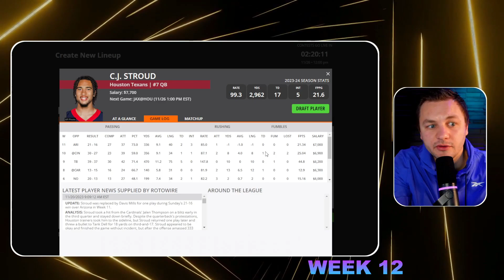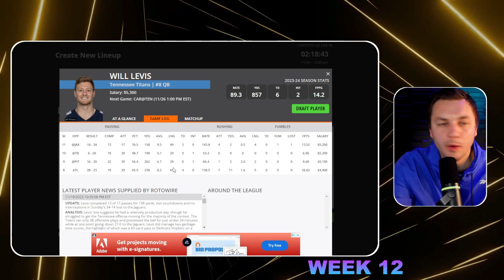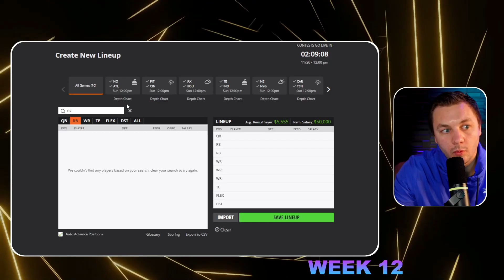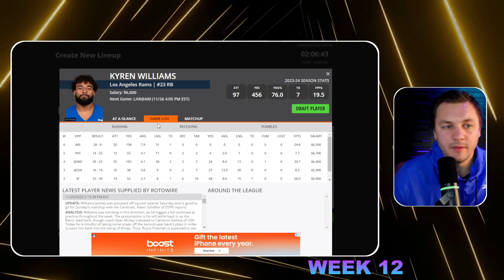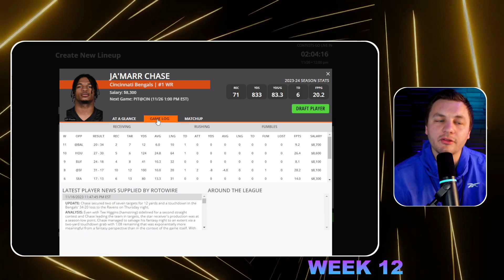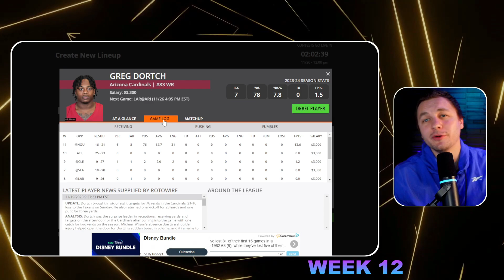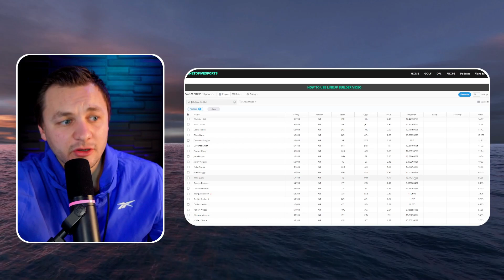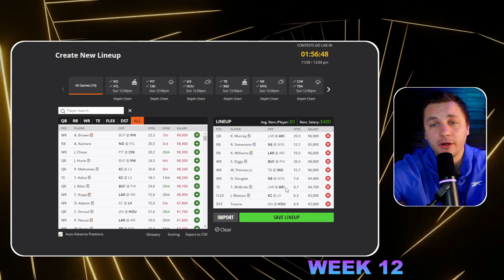NFL DFS: Week 12 [Stacks, Fades, Values, Core Plays and Lineup Process]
Eric Polzin breaks down this NFL DFS: Week 12 [Stacks, Fades, Values, Core Plays and Lineup Process]

"Today's Bets" Record Since 1/28/2023:
Win % = 59% (452/784) *seven ties.